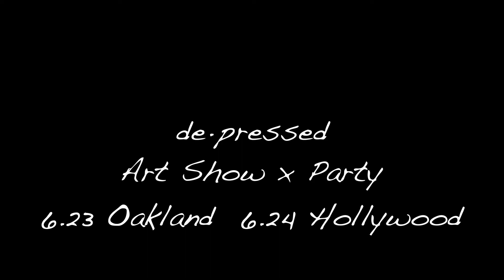Trapxart SF/LA Depressed Tribute Promo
+ Video Inquiries for Artist
+ Photo/Video Team Support
+ Hosting, Emceeing, Acting, Modeling Support